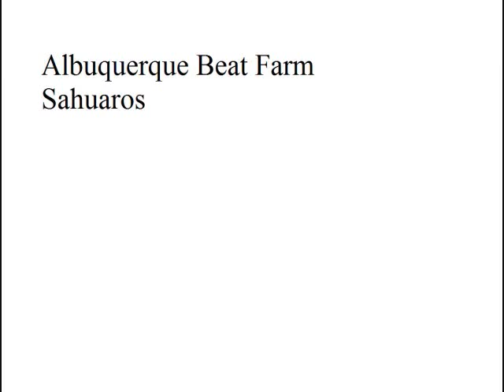Albuquerque Beat Farm - Sahuaros